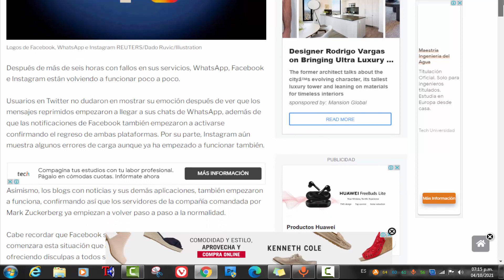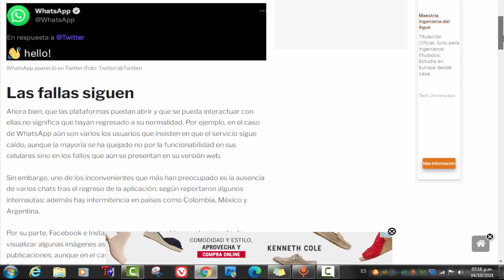WhatsApp, Facebook e Instagram vuelven a funcionar